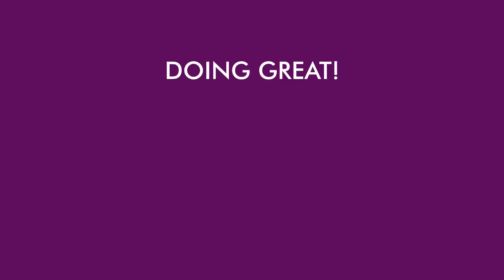Graviton Physics Puzzle || By Unity || Puzzle Game